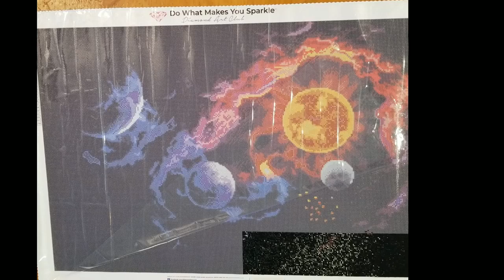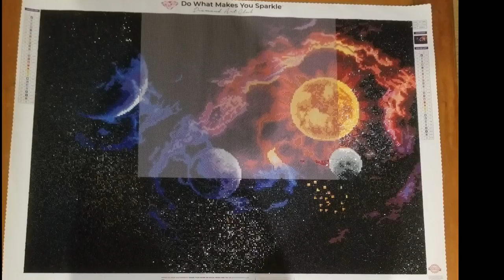TIMELAPSE OF PAINTING DIAMOND